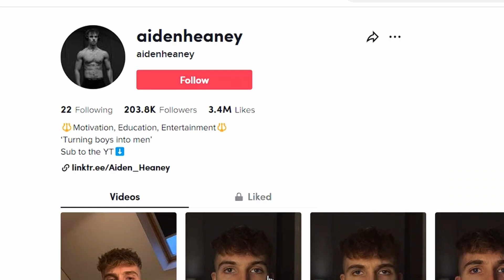1 Year Without Weed (The Most Productive Year Of My life)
I grew massively as a man from watching self improvement/fitness content on youtube. It is now my turn to help others grow.

How To Unlock Your Potential As A Man (Mastering The 5 Key Areas) Free Guide